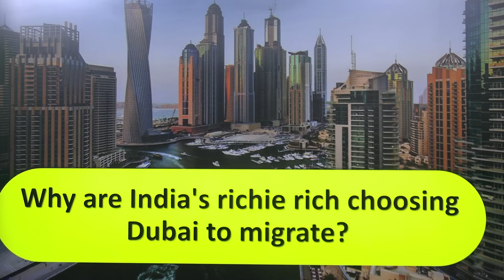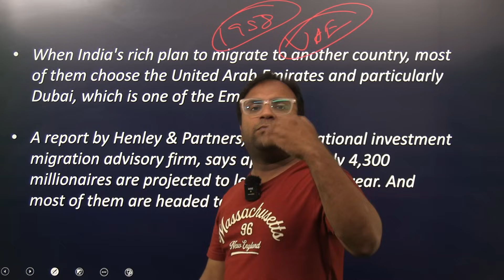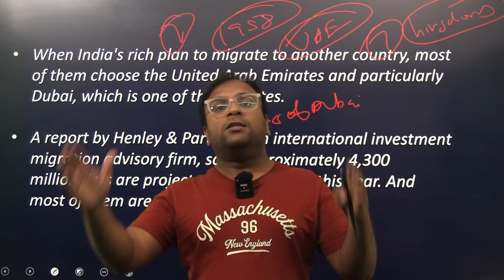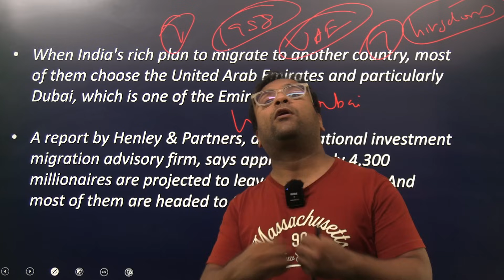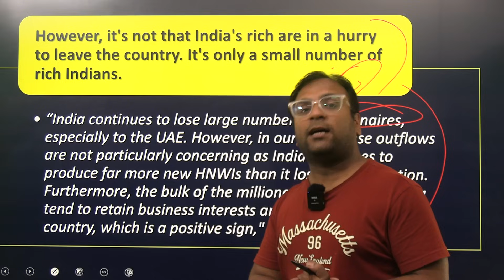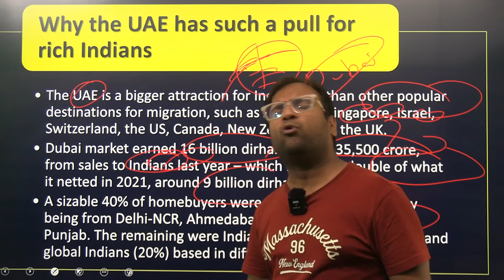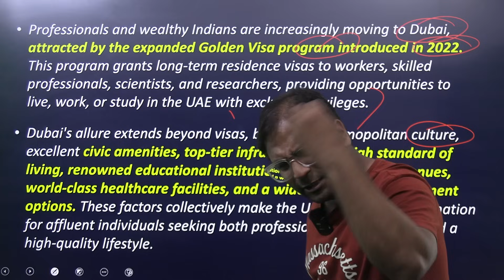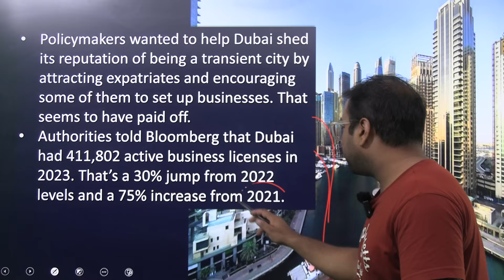Why Indian Millionaires are choosing Dubai? Case study of Dubai